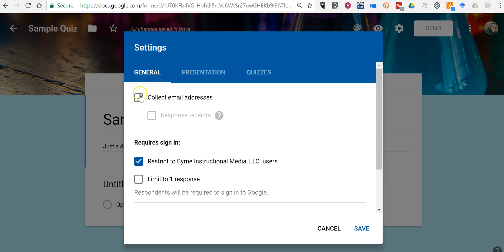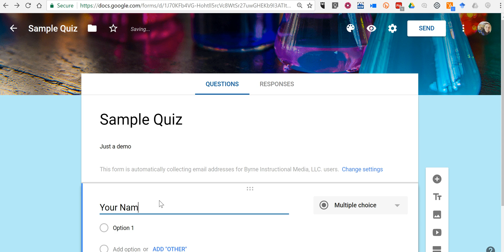How to Avoid a Common Mistake When Making Quizzes in Google Forms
New users of Google Forms often think that if students are in the same domain as the teacher, the student information is automatically collected. That is not the case. Here's how to make sure that you do collect student names and email addresses when giving a quiz through Google Forms.

Learn more about Google Forms and Spreadsheets in my on-demand webinar Google Forms and Sheets for Beginners.